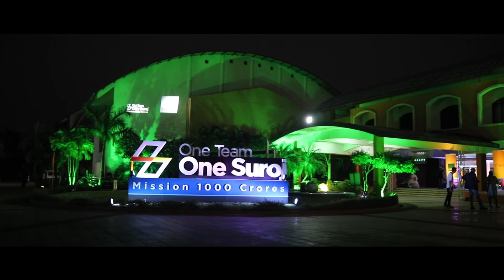Euphoria 2022 in Goa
Euphoria 2022 in Goa shot by Lifetime Memoirs for Suroj Buildcon